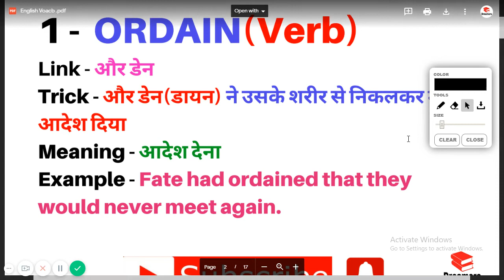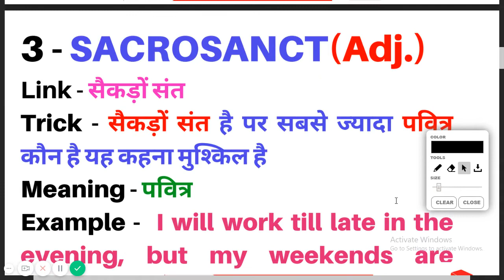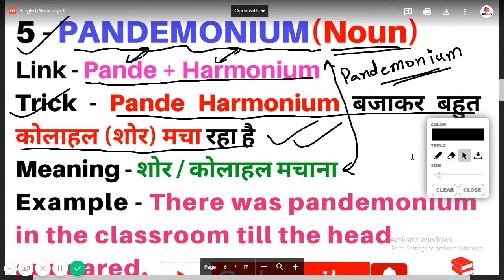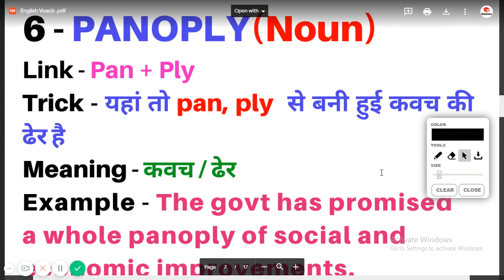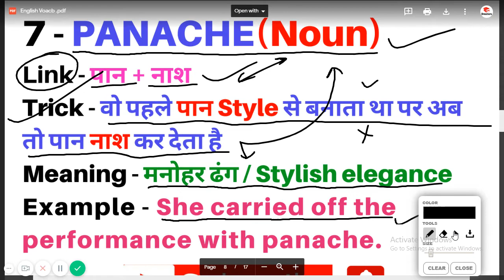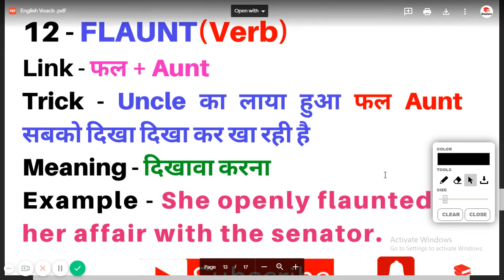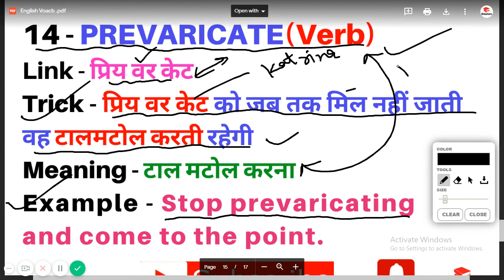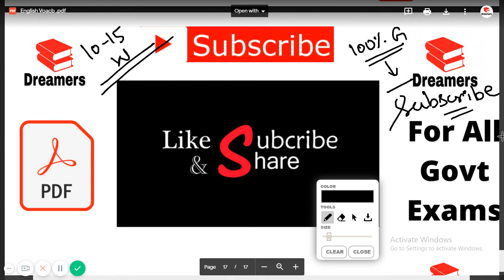Easy Trick to learn English Vocab #16 Magical Trick I हर परीक्षा में पूछे गए Vocabs I All Govt Exam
How to learn Vocabulary fast with easy tricks I Vocabulary Words English Learn I Vocabulary Tricks in HINDI.

In this video, we are going to learn you the Magic Tricks learning with fun that will help you to learn English_ Vocabulary_Fast at Dreamers.